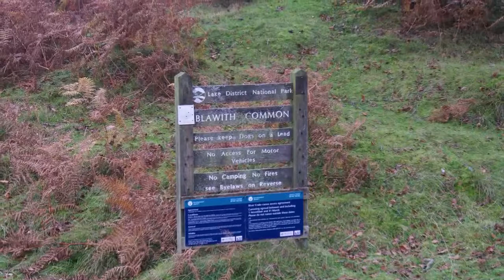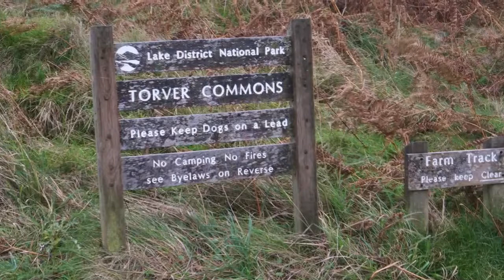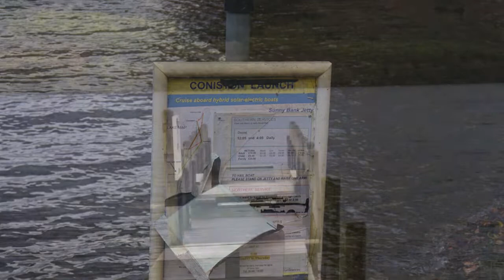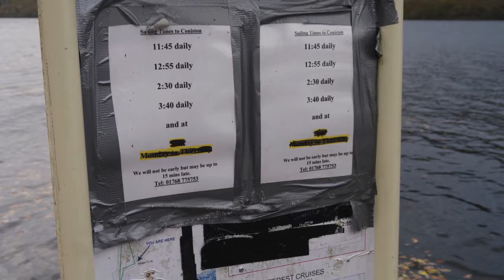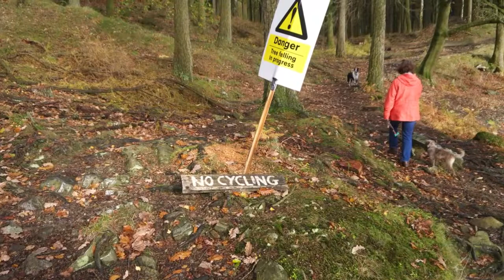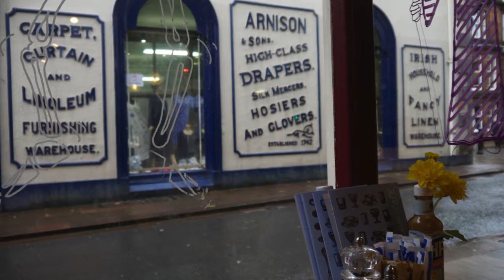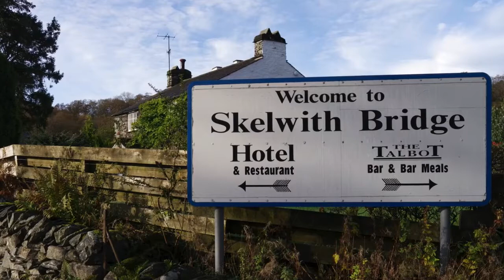Lake District October 2014 2 HD 720p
A short holiday in the Lake District, Cumbria. UK

and Grab Your Merch...

Associate Links. Contact. Useful Information
Affinity Revelations.
Affinity Photo, Affinity Designer, Affinity Publisher

This is a must have for all serious crafters and designers. A fantastic subscription that is worth every penny I pay for it.
Envato Elements: Unlimited Stock Videos, Music, Photos & Graphics.

Sublimation & Cutting?
A fantastic collection for the arts and crafts people.

Bring Your YouTubChannel to life with fantastic knowledge that's simple to implement.

Sell your work.

Where can your find me? Where Can You Follow Me?

and my Facebook Page Files section where I sometimes keep free stuff.

Make your colouring a lot easier in Film and Photo by using Dehancer Plugins for Affinity Photo and Final Cut Pro X. Just quote RACHALMERS in the store code at purchase and get a full 10% discount.

Fonts:
○ FONT BUNDLES COLLECTION: